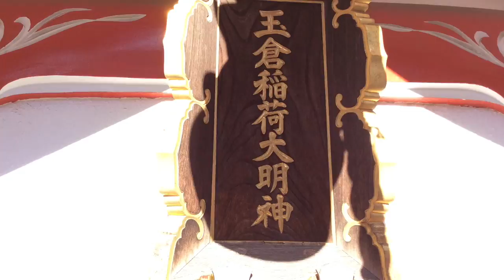玉倉稲荷大明神---東京都大田区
2016年1月19日撮影。

東京都大田区上池台5-14-9にある玉倉稲荷大明神。詳細は不明だが、隣の坂は稲荷坂と呼ばれるらしい。